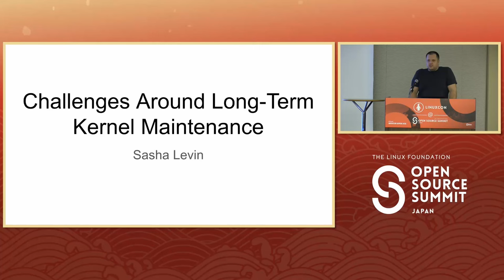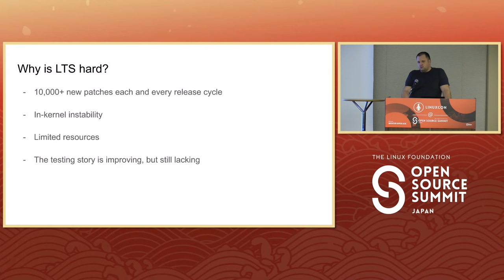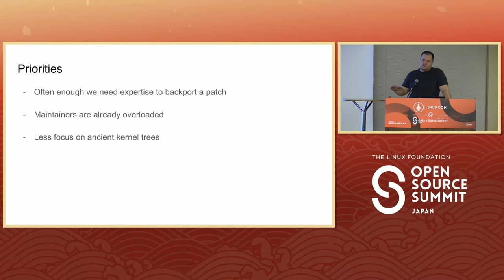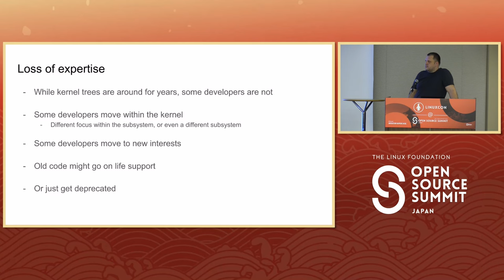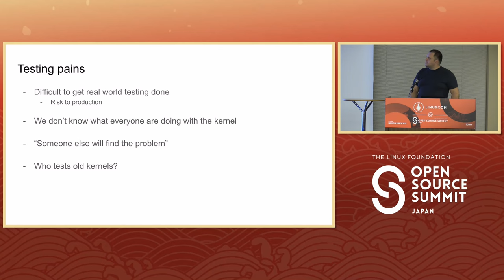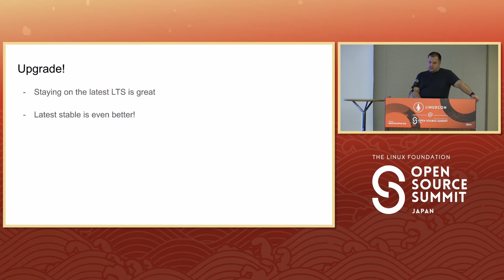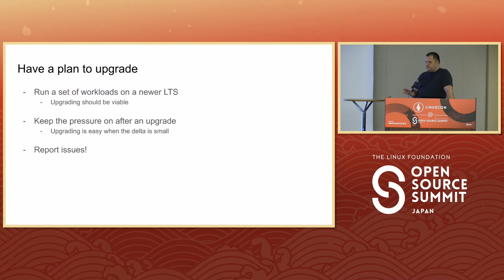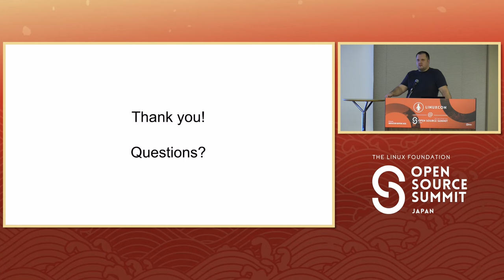Challenges Around Long-Term Kernel Maintenance - Sasha Levin, Google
Maintaining longer-term stable kernels is hard: the more we diverge from upstream, the more the technical debt we end up carrying in our stable kernel tree. While this is sustainable for shorter periods, it becomes exponentially harder the older the kernel we're trying to maintain gets. This talk will cover some of the factors that contribute to the difficulty of maintaining stable kernels, and will explain how those factors increase in difficulty and complexity as the stable kernel gets older. The talk will also offer suggestions to reduce the long-term burden, as well as cover best practices around patch backport and reduction of technical debt on these longer-term kernels.